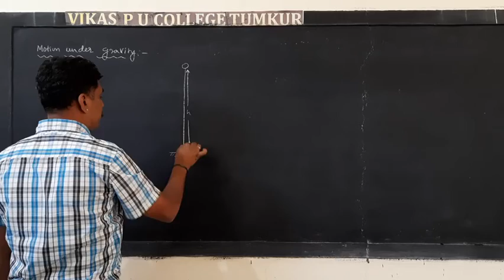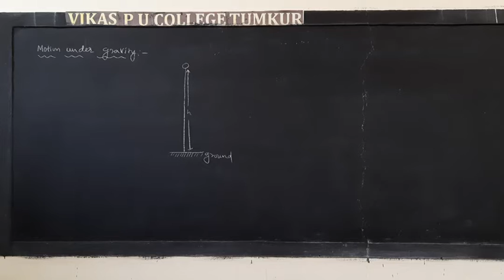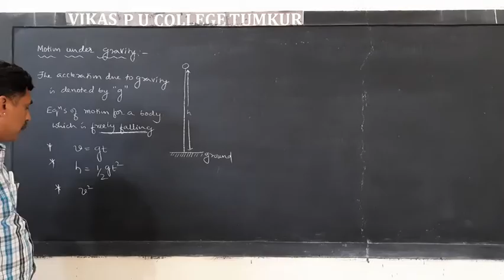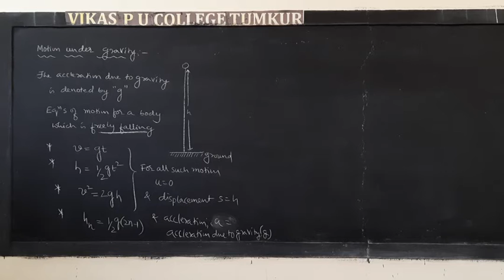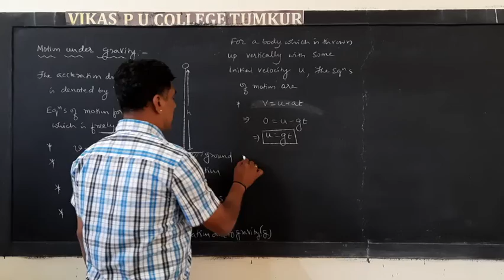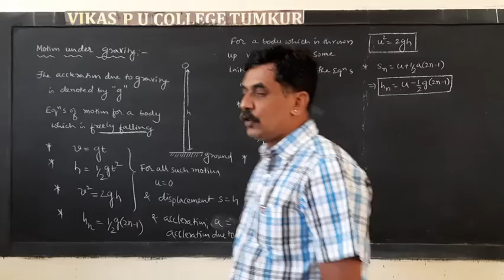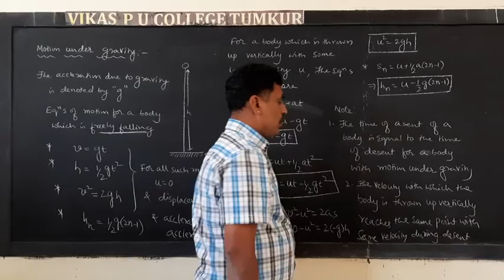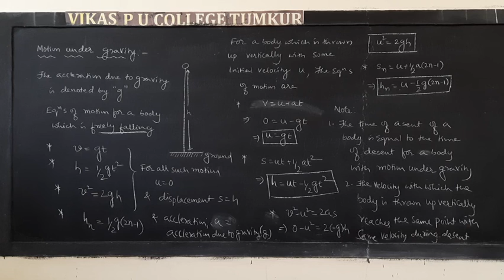I PU PHYSICS REST AND MOTION 08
I PU PHYSICS
REST AND MOTION 08
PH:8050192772